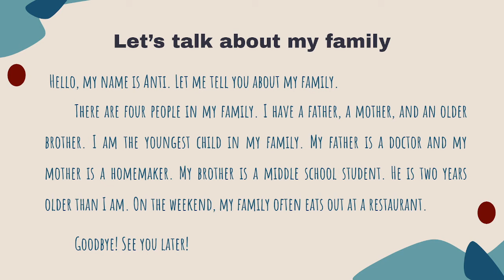Topic 1 My family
Let's talk about my family.